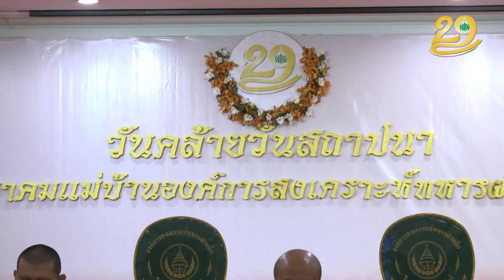บรรยากาศงานวันสถาปนา สมศ 29ปี